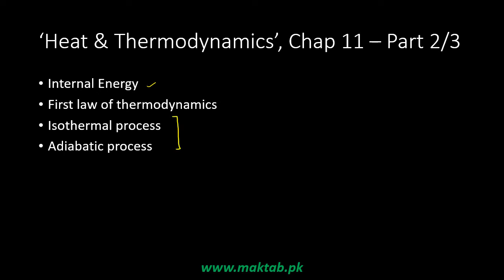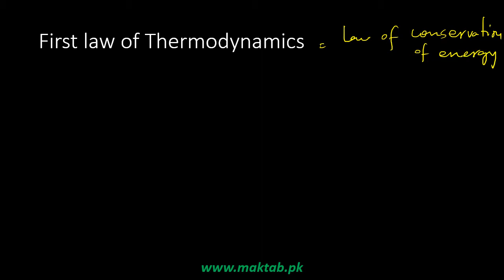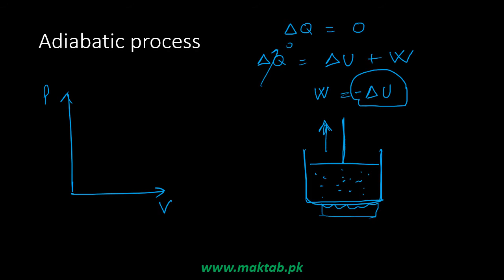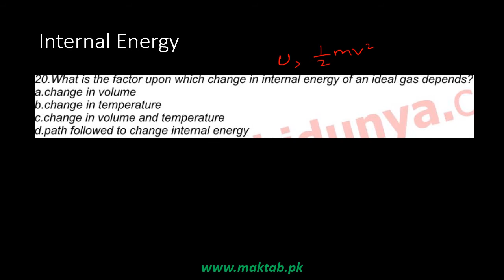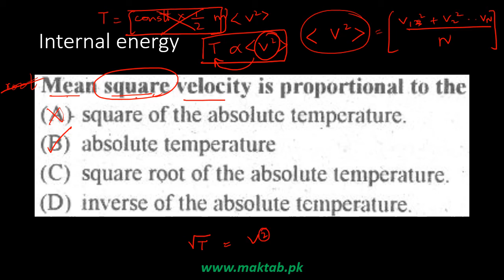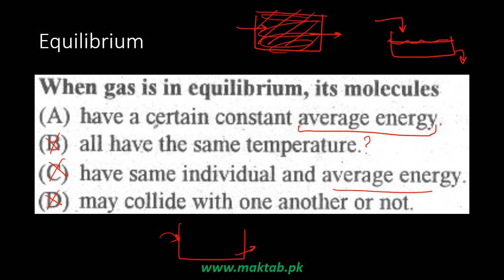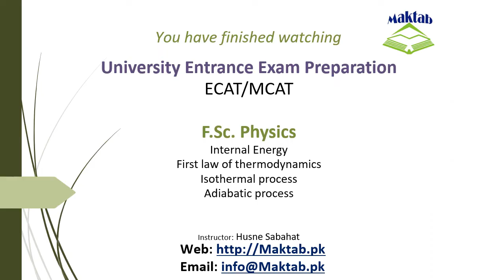Exam prep – F.Sc. Physics LEC 27: Heat and Thermodynamics (Part 2)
This video lecture covers Heat and Thermodynamics.
It further discusses internal energy, first law of thermodynamics, isothermal process and adiabatic process.